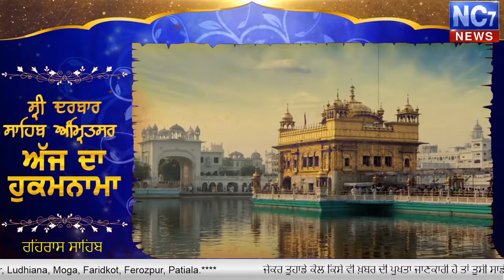Evening Hukamnama Sri Darbar Sahib, Amritsar , Golden Temple | 17 April 2020 | nc7news